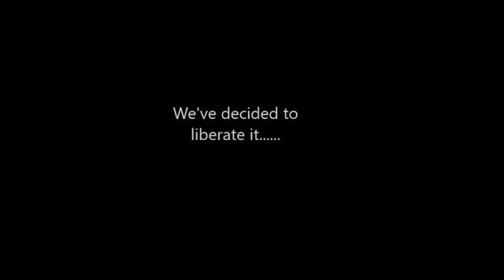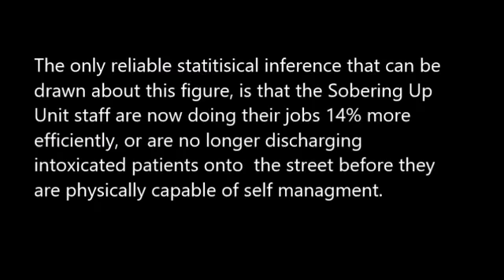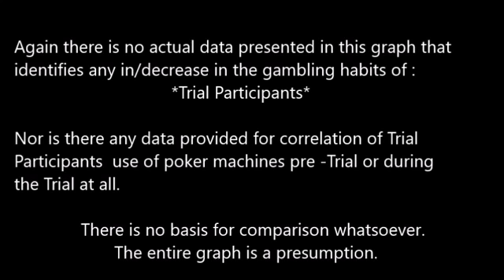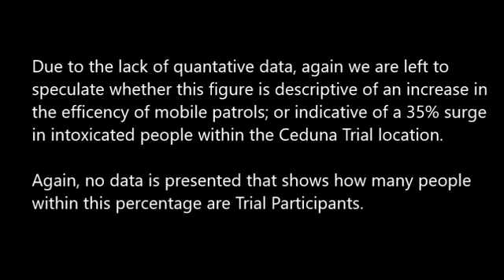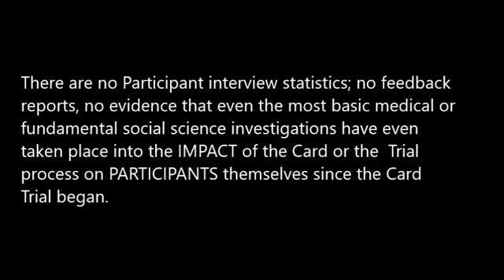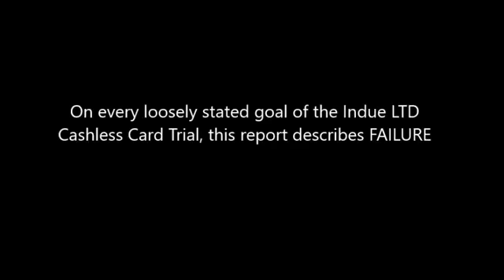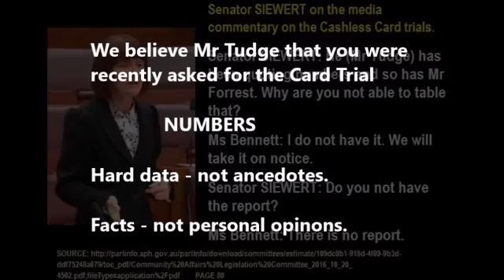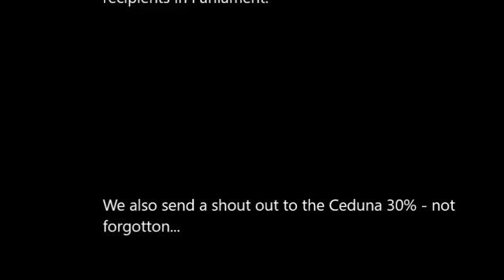Say NO Seven Responds - The Tudge Report.